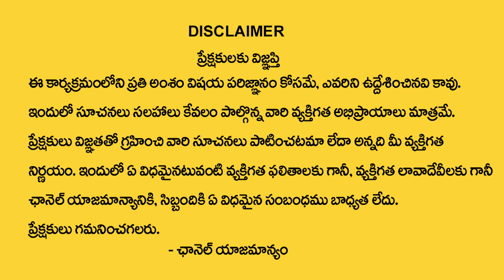కర్కాటకరాశి అక్టోబర్ నెలలో 100% జరిగిదే ఇదే | Karkataka rasi 2023 | Nittala Phani Bhaskar Sharma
Watch Now ► కర్కాటకరాశి అక్టోబర్ నెలలో 100% జరిగిదే ఇదే  | Karkataka rasi 2023 | Nittala Phani Bhaskar Sharma